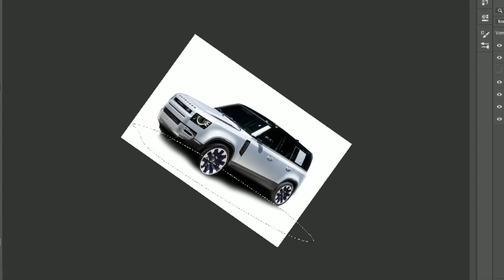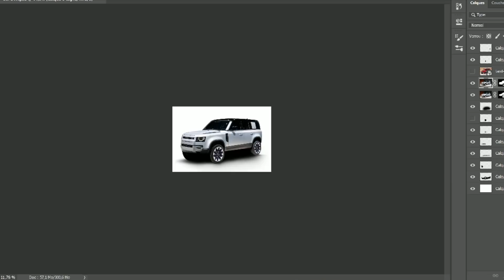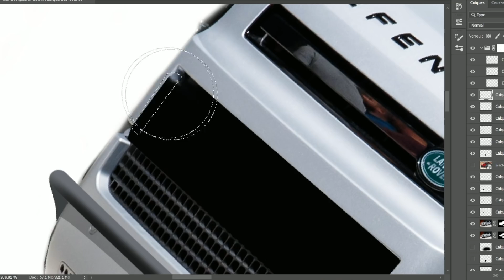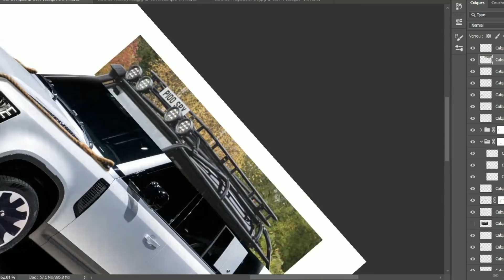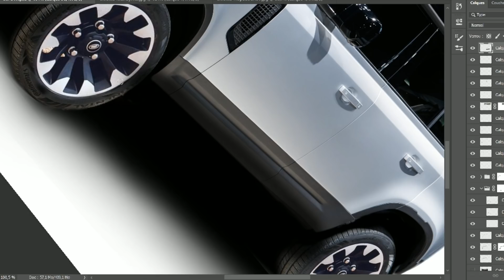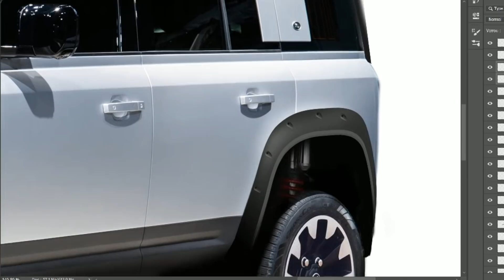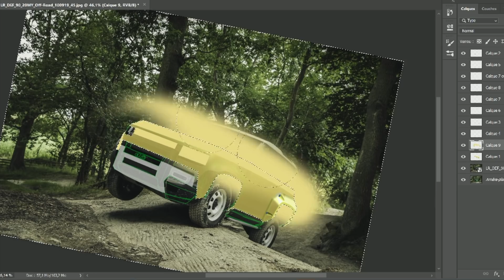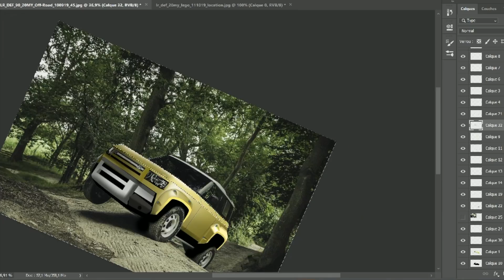Une VRAI version OFF-ROAD pour le DEFENDER 2020 ?!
Et si Land Rover sortait une version sur-vitaminé de son Land Rover Defender ?

( infos exclusives et tutos Photoshop ;) )